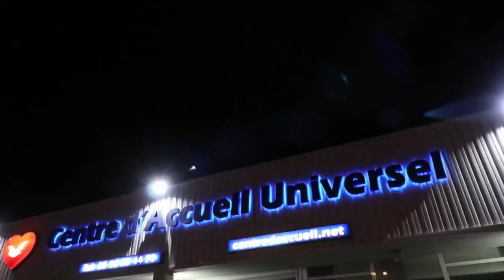Émission Parole de Vie - Jeudi 24 Septembre